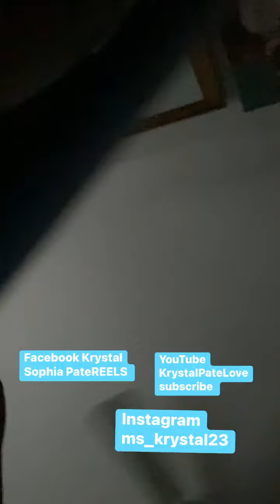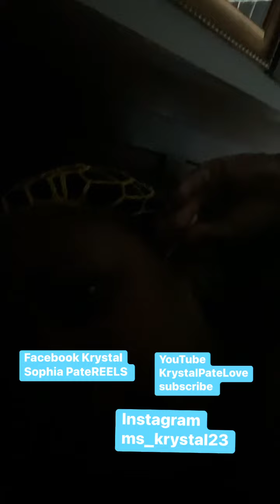You need you a support system you need someone to support you I need you guys help support me